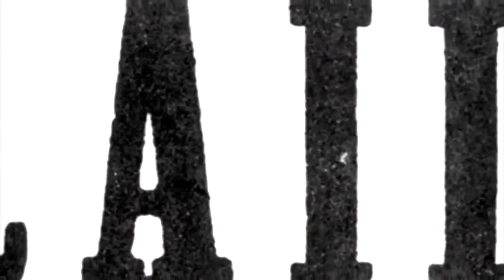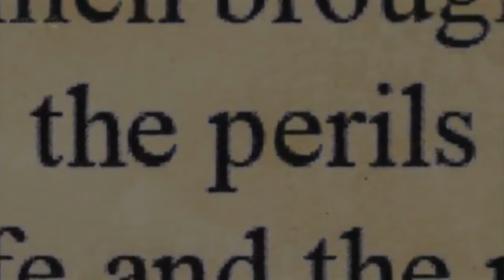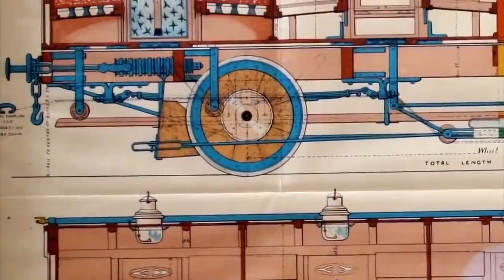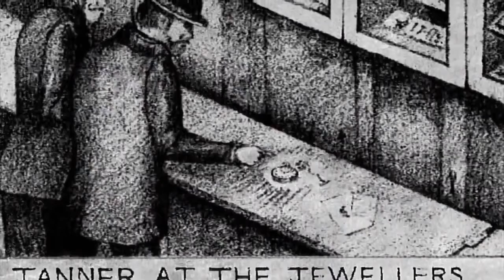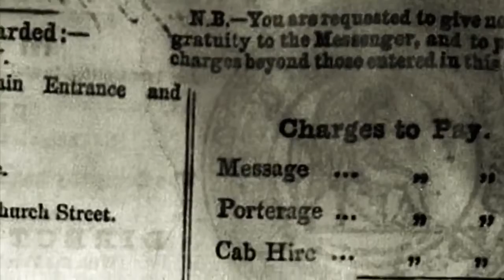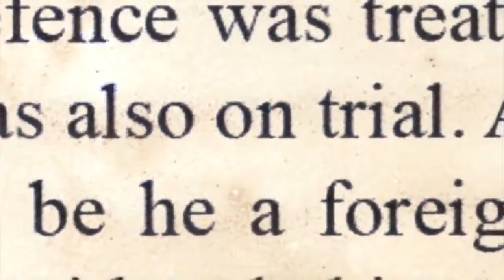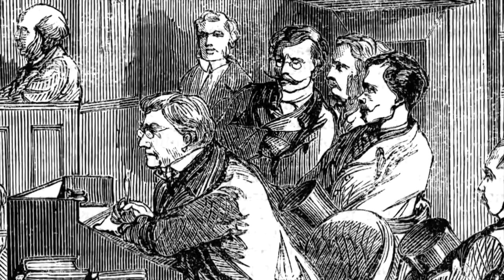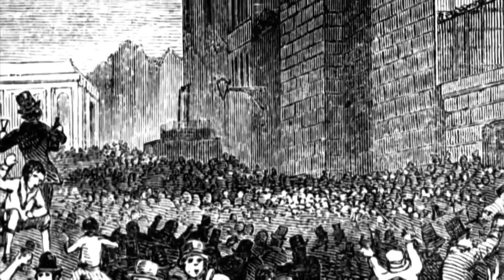Best Documentary 2016 The Worlds Most Mysterious And Popular London City Top Documentary